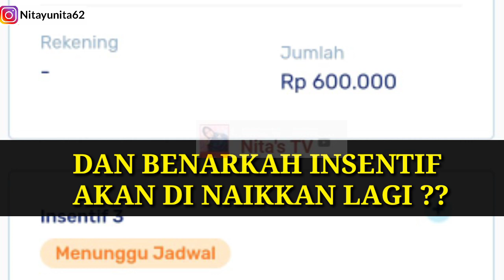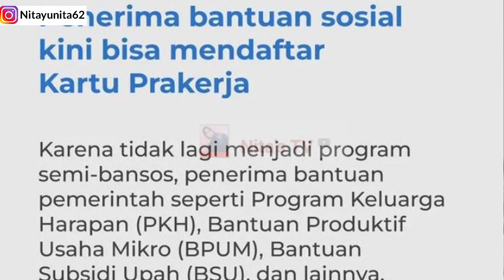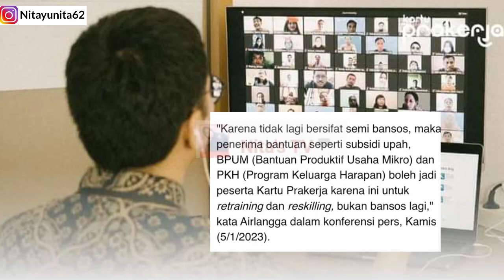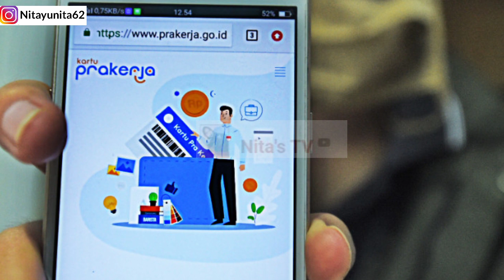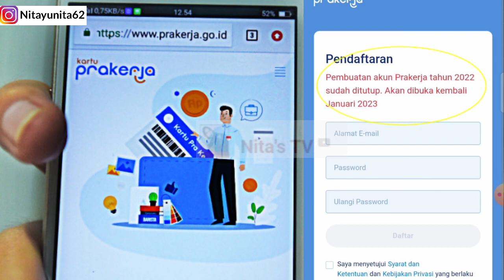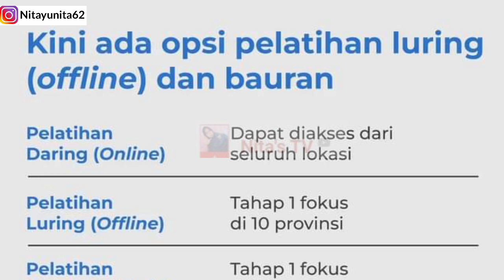KABAR GEMBIRA! PENERIMA PKH, BPNT, KIP, BSU, BPUM BISA DAFTAR KARTU PRAKERJA 2023! ALUMNI PRAKERJA?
HAY GUYS ❤️

AKU Bagi-bagi hadiah UANG TUNAI sebesar 800 Ribu untuk 16 orang pemenang dan 200 Ribu untuk 2 orang pemenang 🎉

UNTUK SYARATNYA silahkan kunjungi channel

Alumni prakerja bisa daftar prakerja 2023, penerima bansos bisa daftar prakerja, kapan dibuka prakerja tahun 2023, kapan dibuka pendaftaran prakerja gelombang 48, cara daftar prakerja tahun 2023, nama tidak sesuai, cara sambungkan rekening, kapan dibuka pendaftaran prakerja, cara lolos prakerja, bantuan pemerintah 2023, bantuan pemerintah, kartu prakerja 2023